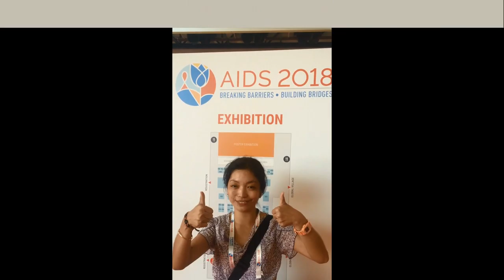Pesan Sahabat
Sebuah Pesan dari Liana Andriani agar kami dapat terus berkarya untuk Indonesia